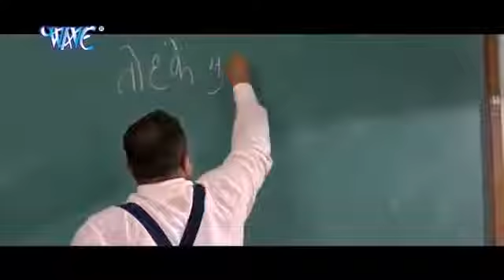Bhojpuri full comidi video sence khesari lal,monalisa.......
comidi sence videos